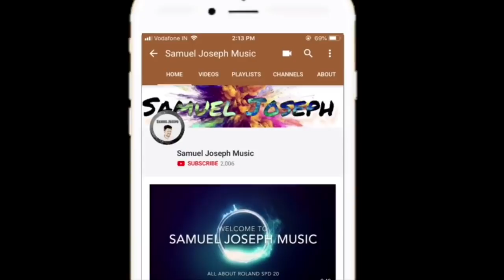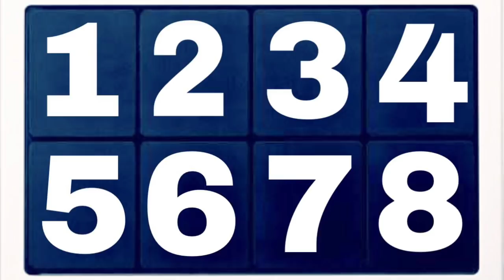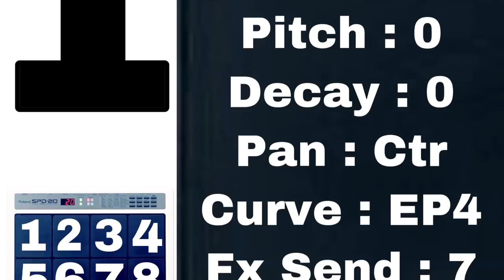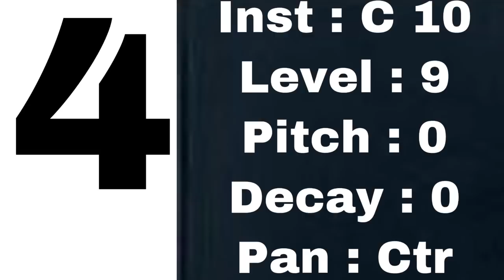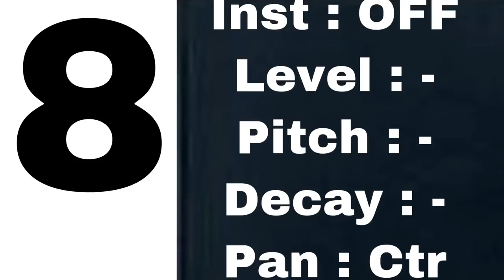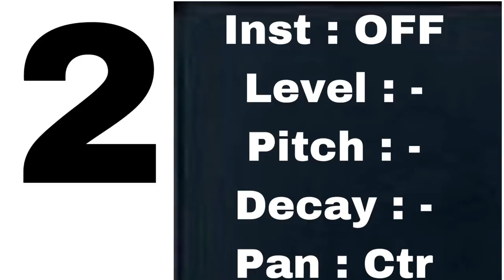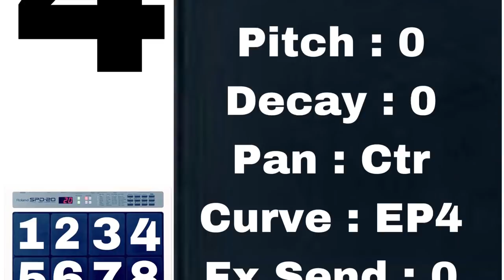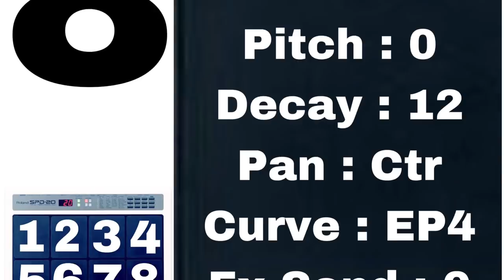SPD 20 | 6/8 Tamil Kuthu Patch Setting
Settings of a Tamil Instrument Called Thappatai.